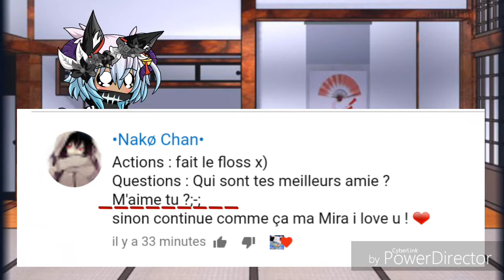F.A.Q. : 1ère partie